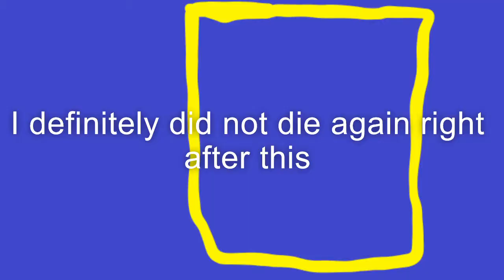Playing some soul knight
This is just me trying to edit a soul knight video